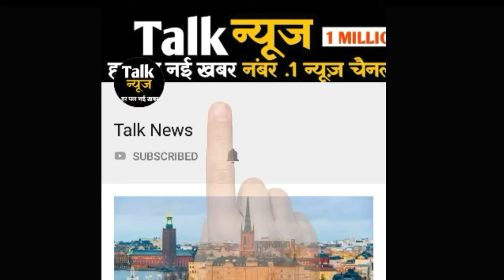मीरा राजपूत की गोद भराई में देवर ईशान के साथ नज़र आई जहान्वी कपूर